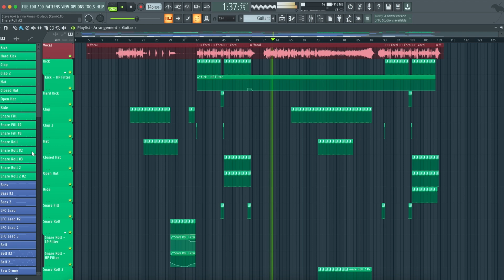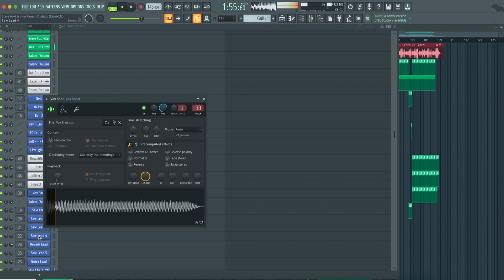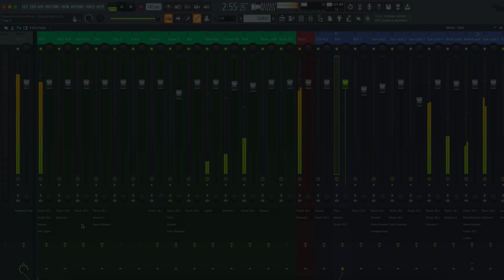Steve Aoki & Irina Rimes - Dudadu (Remix) (FL Studio Remake)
⚙ Template Specifications ⚙

📌Software, DAW: FL Studio 20.8, or higher.
📌Song Key: A Maj
📌Time Length: 3:02
📌Genre: Electronica